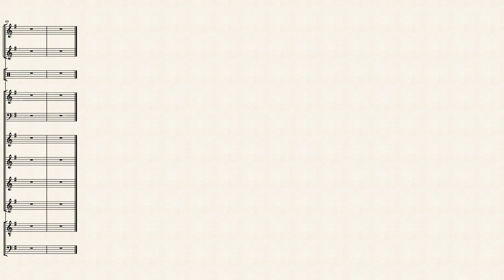【Transcribed】【Rent-a-Girlfriend ED 1】【Kokuhaku Bungee Jump】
Don't know if you guys will say the same, but this ending is pretty iconic to me (as many of you who saw the accompanying animation before, you'll get what I mean) - one of Halca's best songs imo. Thanks to Gabowtf Covers for the electric guitar, and zzz - Anime on Piano for piano - please check them out for more of their awesome works yep! Hope y'all enjoy :)